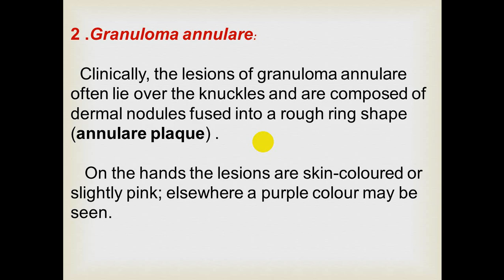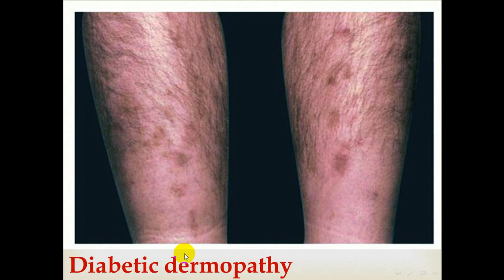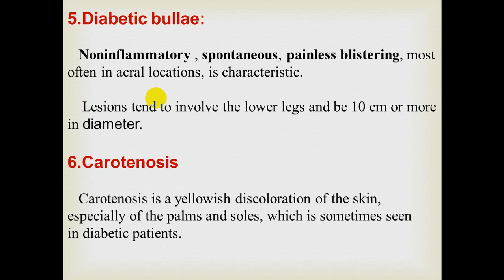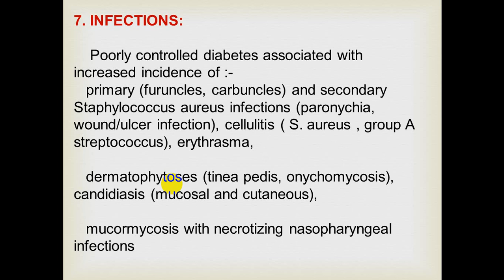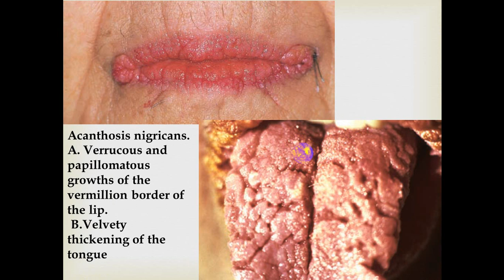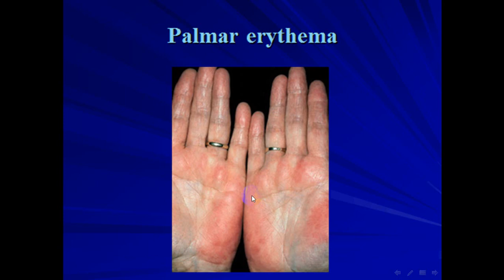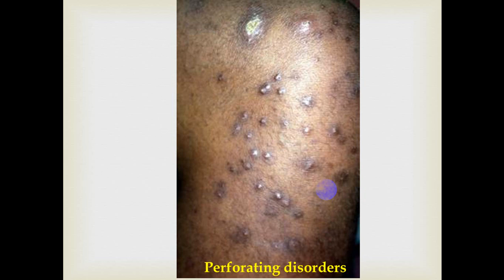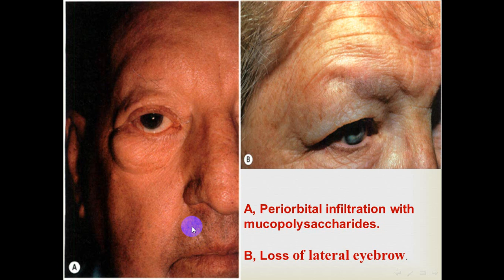(المرحلة الخامس / مادة الجلدية / skin manifestations &internal diseases)الجزء1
أ.م.د. فاضل عباس عبدالرسول